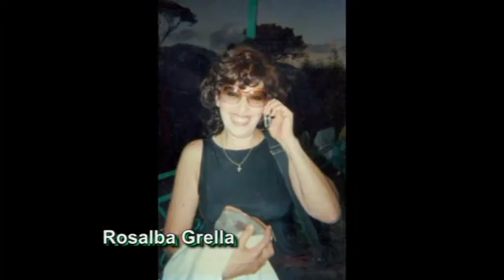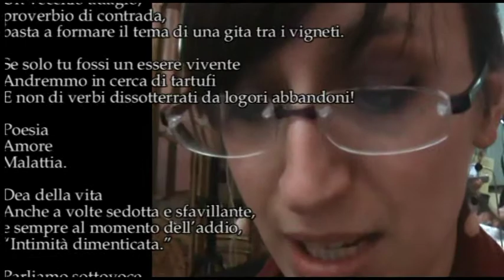TG DILA Vito Nicola Paradiso 2 "'A donna riccia" Alessia Palomba "Parliamo sottovoce"" Bruno Mancini